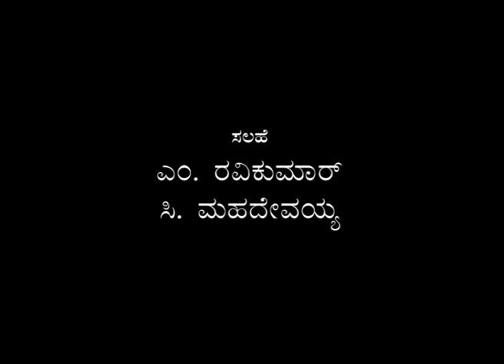Tiptur Ramaraju Narasimharaju (Kannada: ನರಸಿಂಹರಾಜು)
Tiptur Ramaraju Narasimharaju (Kannada: ನರಸಿಂಹರಾಜು) (24 July 1923 – 11 July 1979) was a very popular Kannada actor specialised in roles that required ample comic timing. He was the comedy stalwart of the Kannada film industry. He acted in more than 250 Kannada films between 1954 and 1979. He was also referred to as Hasya Chakravarti.
Narasimharaju's stage debut happened when he was 4 years old. The poverty prevailing in the house made his uncle Lakshmipathiraju take the young lad to the 'Chandra-moul-eshwara drama company' run by C. B. Mallappa who happened to be touring Tiptur during that period. He played the roles of Prahlada, Lohithaswa, Krishna, Markanda among others. After some time, Narasimharaju left that company and formed his own troupe and enacted his roles from his now previous performances – Gora-Kumbara, and Harischandra. He soon joined "Edathorey Drama Company" after his troupe sustained losses. He took on the garb of a lady in the mythological Vishvamitra, Rama, Ravana, and Bharata among others. He spent the first 27 years of his acting career in professional drama companies. He donned different roles in the plays of different companies like "Shri Chandramauleshwara Nataka Sabha", "Hirannaiah Mitra Mandali", "Bharatha Lalitha Kala Sangha", "Gunda Joisara Company" of Belur, and Gubbi "Channabasaveshwara Nataka Company". He did not neglect these drama companies even after becoming hugely popular as a film actor.